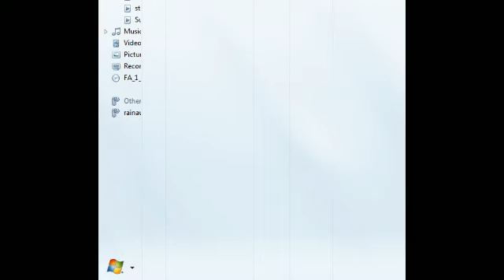Squirrel Plays Radioactive Decay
A rather faithful if not damn near 1:1 recreate of the game Half Life, made out to be an NES styled game, ugly as it may look, it plays pretty good.
Newgrounds you impress me today.